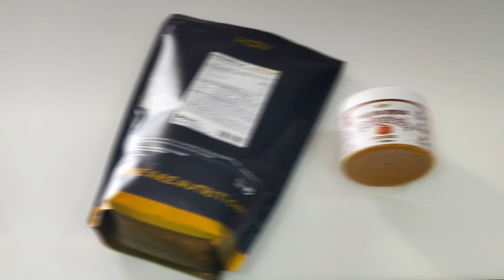Donuts Proteicos con 3 Ingredientes 🍩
¿Adoras el sabor y textura de los donuts? Este dulce es uno de nuestros preferidos y por ello no queríamos quedarnos sin hacer nuestra versión más fit y más sencilla.
Olvídate de dedicarle mucho tiempo a la preparación con este sencillo truco: añadir levadura a Evocakes 2.0 ¡Conseguirás una increíble textura con tan solo 3 ingredientes!
¿Vamos a prepararlos?

Preparación:

🔹 En un bol añadir el agua y scoops de Evocakes y mezclar.
🔹 Añadir la levadura.
🔹 Verter la mezcla en los moldes
🔹 Hornear durante 10 minutos a 170 ºC.
🔹 Calentar el dulce de leche durante 30 segundos en el microondas para fundir.
🔹 Desmoldar y añadir el dulce de leche al gusto.

Información Nutricional:
Por cada 1 de las 6 Rosquillas:
81,6 kcals

6,8 g de Proteínas
7,3  g de Hidratos de Carbono
de los cuales azúcares 0,5 g
de las cuales saturadas 1,3 g
Sal 0,2 g